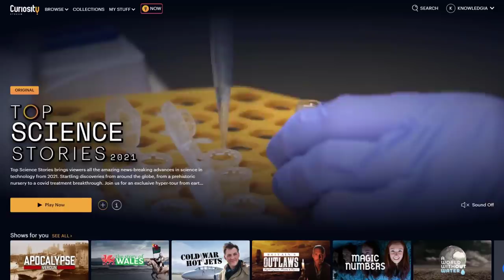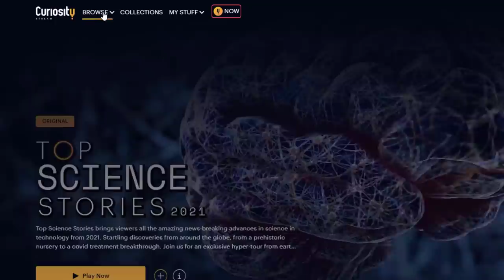Why did the Iberian Union Fail?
The Iberian Peninsula is the home to two once-upon-a-time colonial empires that have survived as strong and sovereign nations, side by side, for many centuries. Often though, many wonder how this actually happened, and particularly, how Spain never managed to take over its smaller neighbor who was locked between Spain and the North Atlantic Ocean. Well, in reality, this actually almost happened at one point - although not in the way most may have expected…

♦Sources :

Bethell, Leslie -The Cambridge History of Latin America.

Luis Suárez Fernández, José Andrés Gallego - La Crisis de la hegemonía española, siglo XVII

Jean-Frédéric Schaub -  Le Portugal Au Temps Du Conde-duc D'olivares

♦Script & Research :
Skylar Gordon